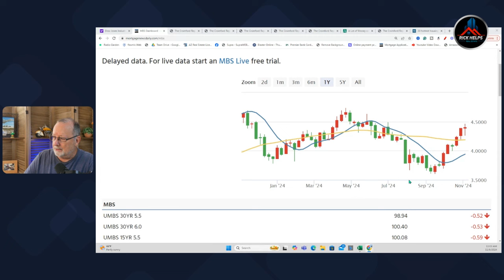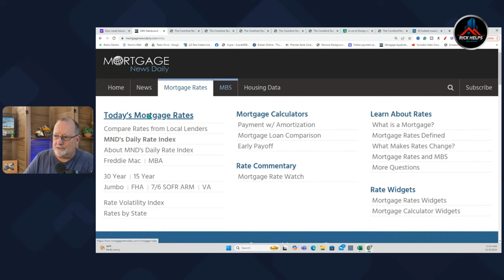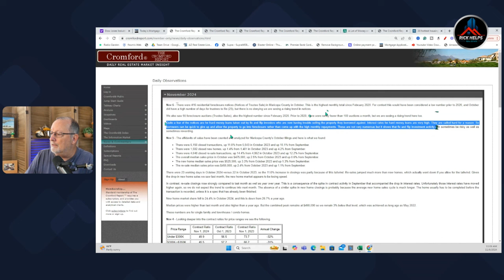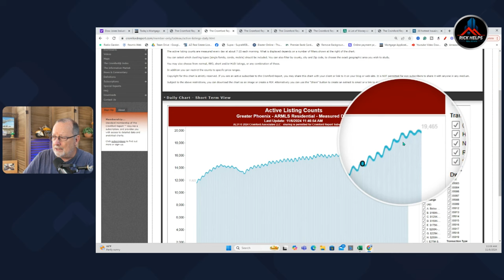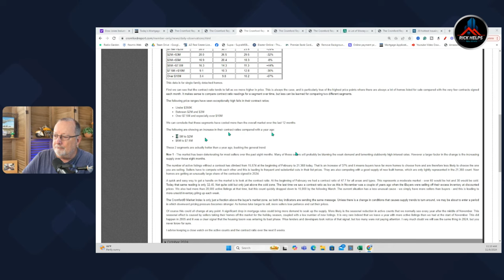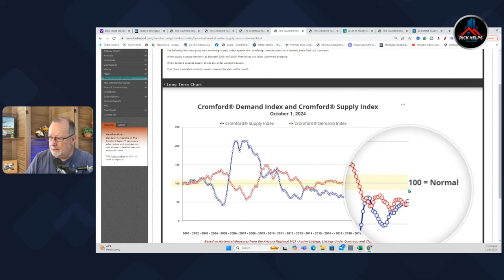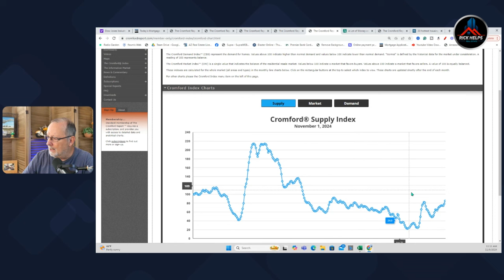What will change now in Arizona real estate?